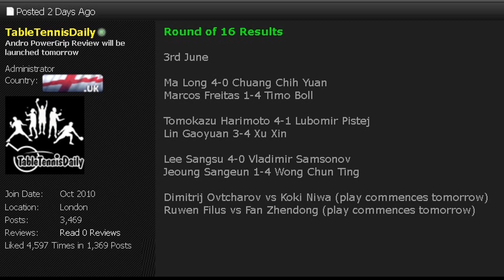WTTC 2017 VLOG #7 - "HARIMOTO HAS EVERYTHING!"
Here's our 7th vlog at the World Table Tennis Championships in Dusseldorf, Germany! This vlog provides an insight into the round of 16 in the men’s singles, back stage action, interviews with Timo Boll, Pistej and lots more!